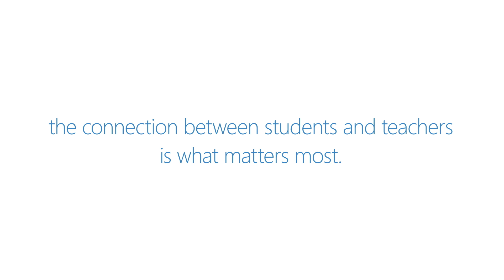Education Reimagined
As schools around the world work to reimagine education, it’s become more important than ever to make technology accessible, safe, and engaging. Explore resources to support student success, no matter where you’re learning